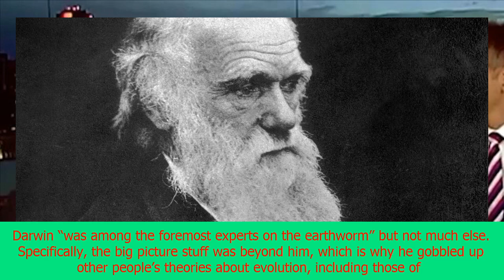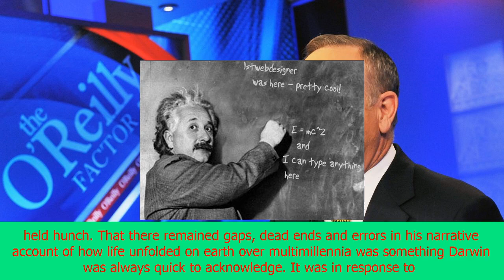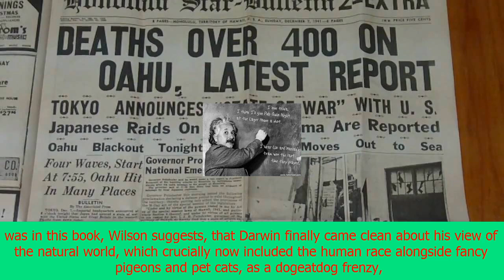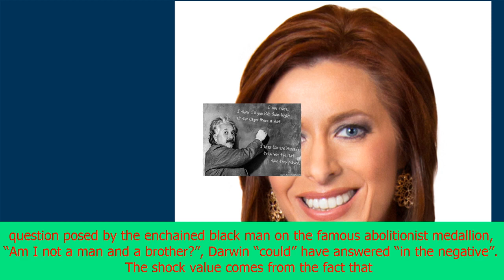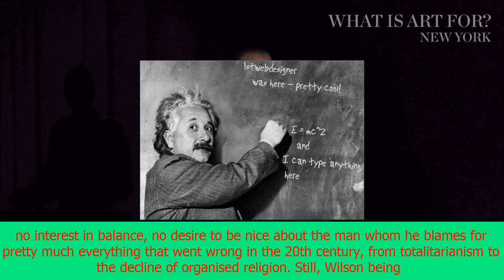Charles darwin by an wilson – how wrong can a biography be? | CNN latest news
Charles darwin by an wilson – how wrong can a biography be?